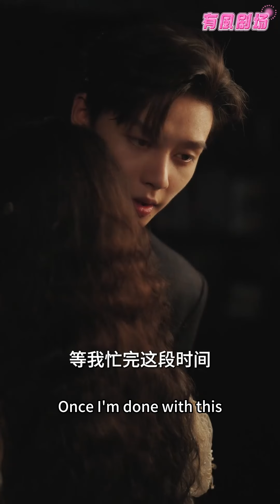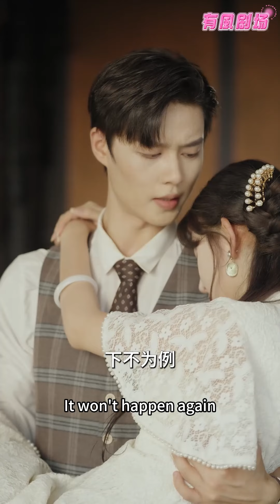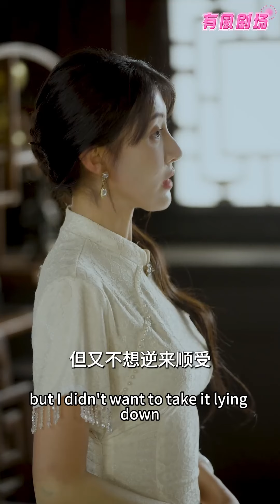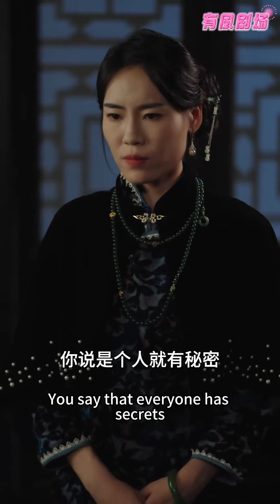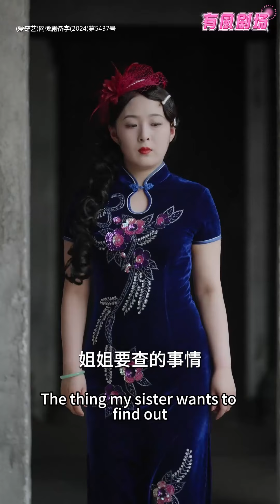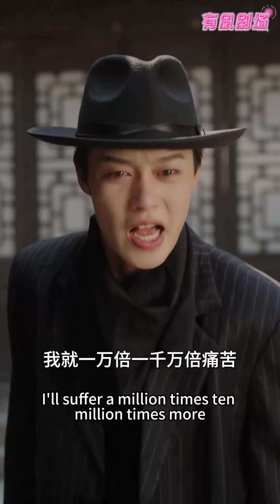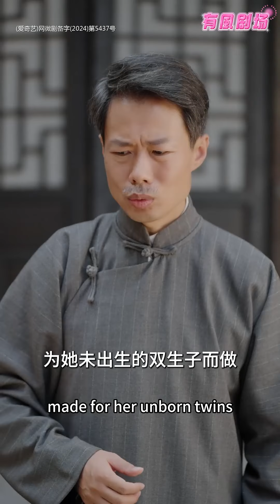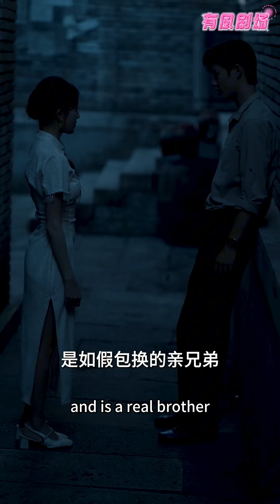[Multi SUB] 柯淳＆喻嘉琳 💕 沖喜新娘洞房夜被棄，新郎竟是替身？豪門複仇暗流湧動！柯淳＆喻嘉琳